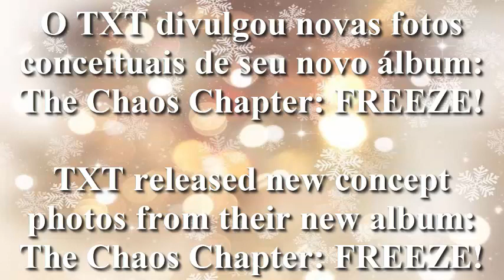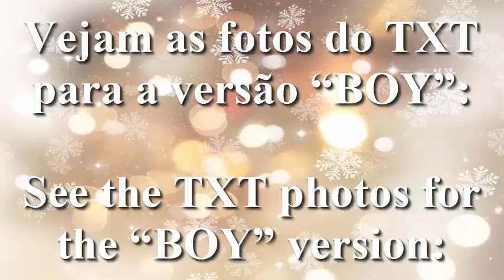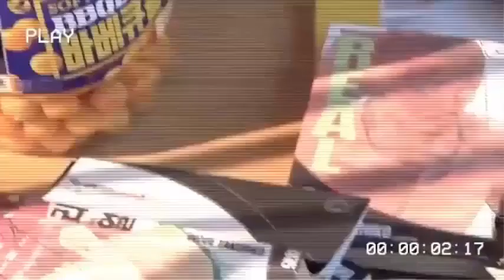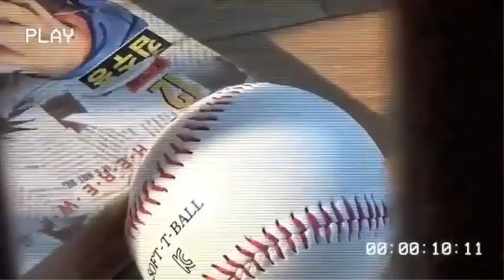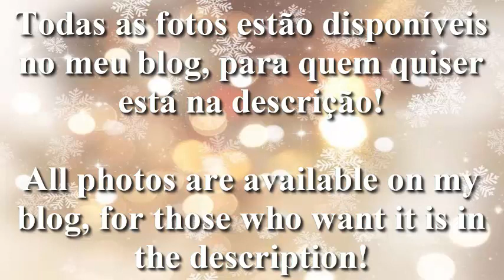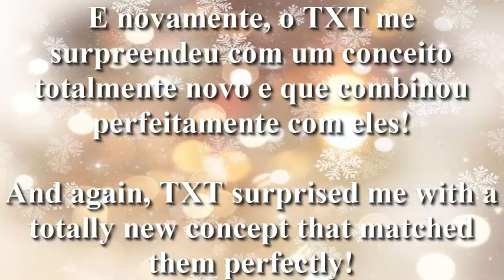TXT The Chaos Chapter: FREEZE photos (BOY ver.)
MOAS o que acharam das fotos??? Estão ansiosos para o lançamento do álbum??? Deixem aqui nos comentários!!!
MOAS what did you think of the photos??? Are you looking forward to the album release??? Leave it here in the comments!!!